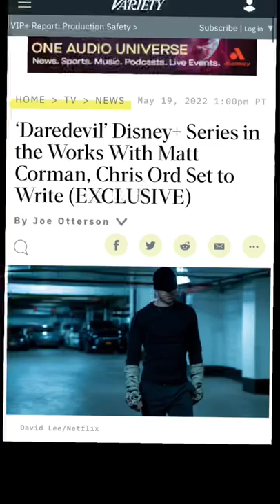DAREDEVIL DISNEY+ SERIES CONFIRMED?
Matt Murdock DAREDEVIL is returning to Disney plus reports variety. We last saw the devil of Hell’s Kitchen in Spider-Man no way home offer happy hogan legal advice. it will could potentially return in the echo series, I spin off of Hawkeye. Also she hulk attorney-at-law where they can find each other at different ends of the legal system.

Other returning characters could be bullseye, the punisher, iron fist, Luke cage, Jessica jones and Electra with all of the defenders.